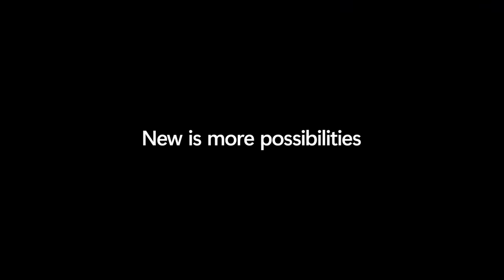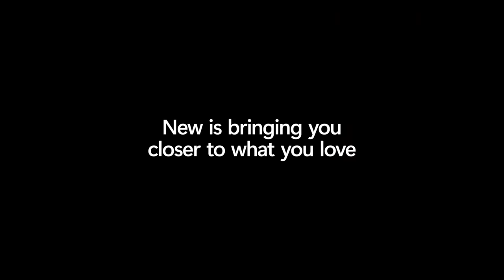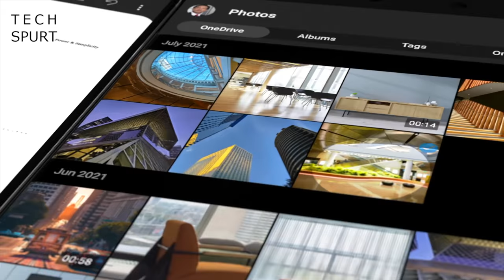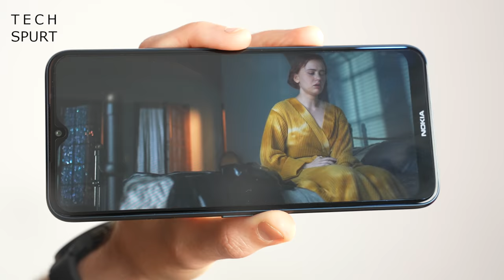Microsoft Surface Duo 2, No OnePlus 9T? | TSW79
The Microsoft Surface Duo 2 is just one of many (many, many) new mobile devices launched this week, alongside the Surface Pro 8, Go 3, etc. Good news for fellow Brits because the Surface Duo 2 is actually releasing in the UK in October, although the £1349 price is not for the faint hearted. Or indeed the empty-pocketed.

Hopefully a full unboxing and review of that and the Surface Pro 8 coming soon!

Other tech news this week includes Pete Lau admitting a OnePlus 9T will not be happening this year. So our next OP flagship will be the OnePlus 10 next year. Also, while I can live without a OnePlus 9T, we had confirmation that OxygenOS and ColorOS will be merging in 2022 - inevitable but still sad.

HMD also unveiled the Nokia G50, a £199 budget 5G smartphone. My hands-on session with that one is live right now. And Roku has launched a new 4K TV streamer, now with faster performance and Dolby Vision support. Review coming soon!

Tech Spurt Weekly Ep79 Chapters:
0:00 - Happy intro
0:37 - Microsoft launch
1:28 - Surface Pro 8 & Go 3
2:25 - Surface Duo 2
3:28 - Nokia G50
4:20 - Roku 4K 2021
4:41 - OnePlus 9T no more
6:08 - Viewer comments